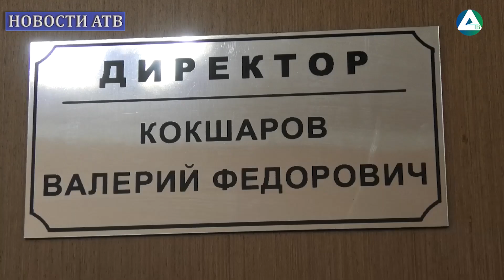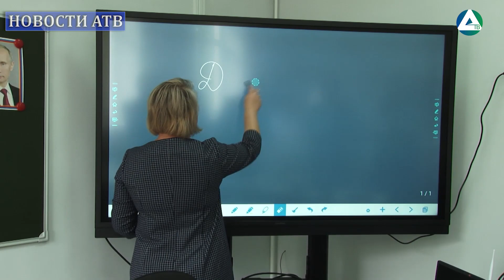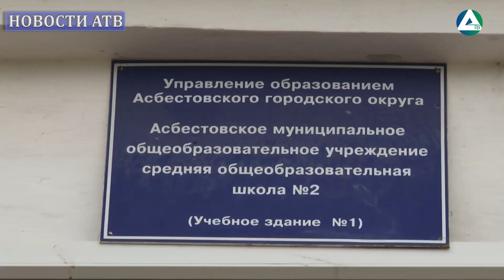Директор школы №2 Валерий Кокшаров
В Год педагога и наставника журналисты Асбестовского телевидения  продолжают рассказывать про учителей. Сегодняшний герой - директор школы №2 Валерий Кокшаров